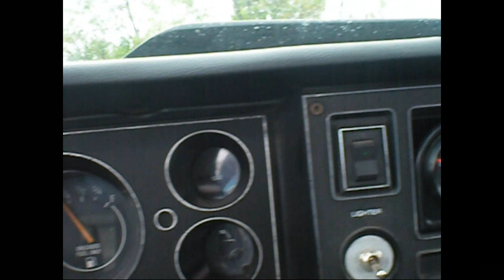bad ass cars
Cars from michigan